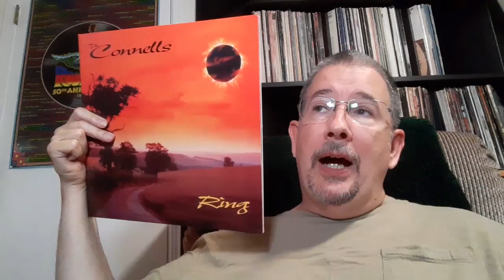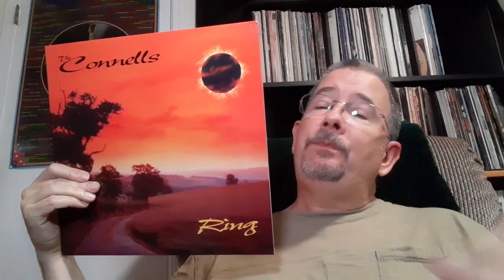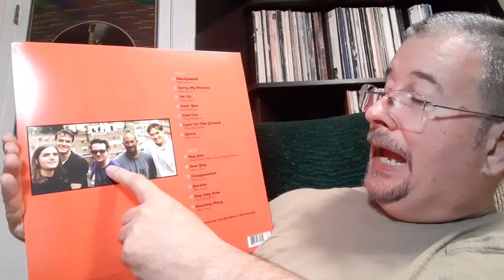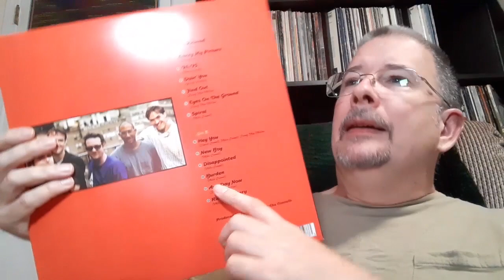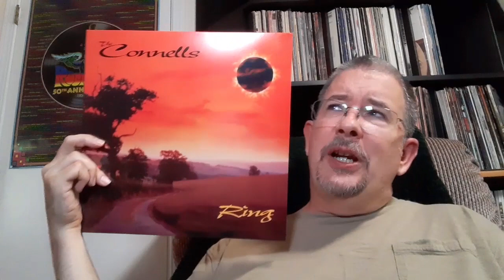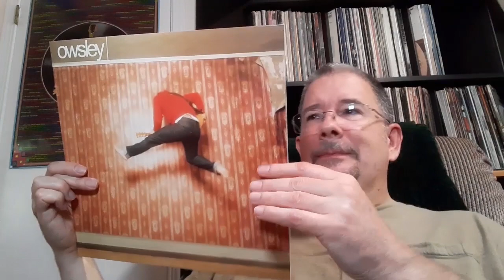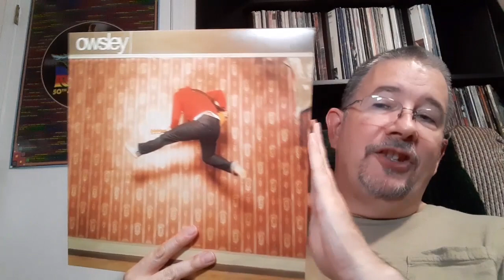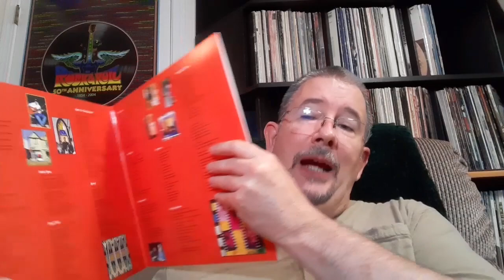Album Diaries - Episode 2: Finally on Vinyl (The Connells & Owsley) - THP 09/09/2023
I've been making you wait so long for this feature to come back, that you've probably totally forgotten about it by now! But don't worry, I won't make you wait another two years for episode 3.

Chapters:
Intro 0:00
The Connells - Ring 5:30
Owsley - self-titled 17:00
Outro 23:50